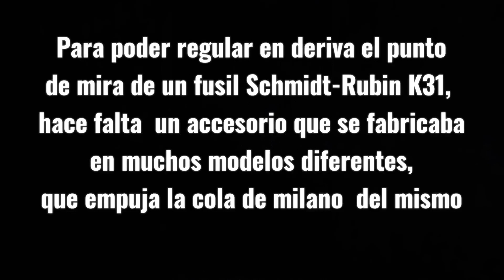Punto de mira de Schmidt-Rubin K31